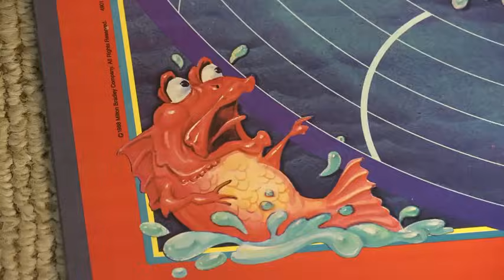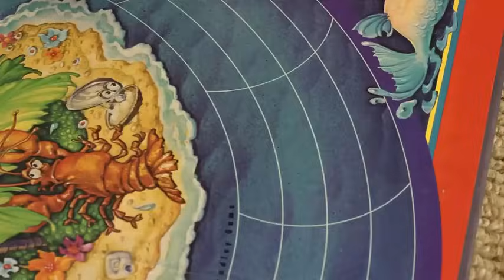Board James: Shark Attack (Episode 18)